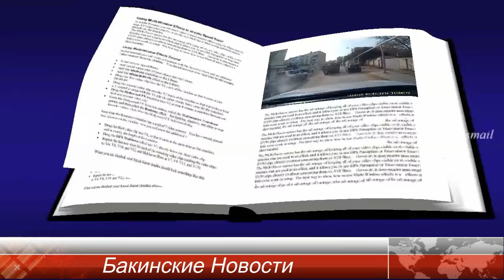Баку посёлок Патамдар или Бадамдар кто как называет)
или Сюда 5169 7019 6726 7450 Мой новый канал Faig Ismail Pro Baku
Не поверят, или не поймут. Сегодня это та самая точка, которая у всех на устах. Итак, если вы не ленивый, и не верите «старинным» источникам про исключительно нефтяной город на Каспийском море, смело заказывайте билет. Возможно, вы с трудом захотите вернуться назад...